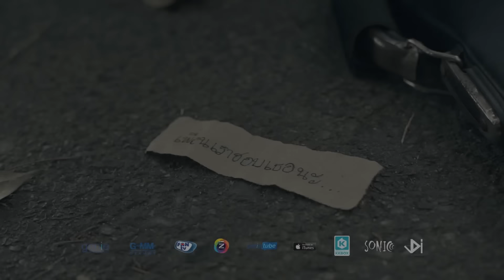เพลงของเพื่อน - Retrospect「Official MV」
MV เพลงของเพื่อน
Retrospect
New Single 2015
genie records

เนื้อร้อง / ทำนอง / เรียบเรียง : Retrospect

เปิดดูภาพวันเก่าๆ  ที่พวกเรากอดคอกันในวันโบกมืออำลา
ข้อความเขียนบนกระดาน
ว่าเธอจะยังมีฉัน เรายังมีกันอย่างนี้ไม่เปลี่ยนไป

ต่างคนต่างไปต่างความฝัน
ร้ายดียังไงยามไกลกัน

อยากบอกให้รู้คิดถึงเธอ
เพื่อนเอยบอกเลย ฉันคิดถึง
นานแล้วนานเท่าไหร่ ที่เราไม่ได้เจอะเจอ

อาจจะน้อยใจกันอยู่ แต่มันยิ่งทำให้รู้ว่าผูกพันกันแค่ไหน
ตราบวันนี้จนวันตาย อยากให้เธอเป็นสุขใจ
พวกเราจะเป็นเพื่อนแท้ตลอดไป

คืนวันอันขื่นขม ใจทุกข์ทนระทม
มีเธอเคียงอยู่เสมอ
แค่คิดย้อนกลับไป น้ำตามันก็รินไหล
ยังรู้สึกอยู่ ยังตราตรึง คิดถึงเธอจับหัวใจ

Produced and Mixed by ดนัย ธงสินธุศักดิ์
Co-produced by Retrospect
Lyric director : ชนัทธา สายศิลา , ณพวัชร คชาชีวะ , ดนัย ธงสินธุศักดิ์
Recorded at Park2bar Studio , Polarbear Studio
Engineered by นันทกรณ์ มณีมาศ , ปริวรรษ บุญเสริม, ดนัย ธงสินธุศักดิ์
Mastered by ดนัย ธงสินธุศักดิ์
Guitars by ธนพล ศรีกาญจนา, Basses by ณพวัชร คชาชีวะ
Drums by ศุทธิพันธ์ สังข์ยุทธ , Vocals by ชนัทธา สายศิลา
Piano and Strings by ศรัณย์เขษ เจริญสรรพ์
Chorus by Win The Ginkz
Choir :โรงเรียนมัธยมสาธิตสถาบันราชภัฏพระนคร